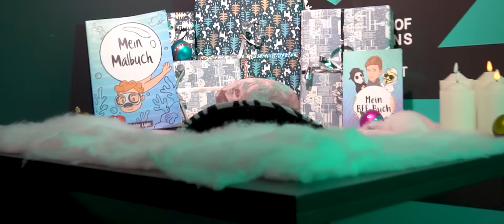Doktor Light ft. GRINCH - Grinch ist Cringe (prod. Loopia) [4K Video]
Ein Riesen Dankeschön ans Museum der Illusionen Stuttgart für die magische Location 🥰

Directed: randomfilmmaker & DOKTOR LIGHT
Lyrics: Loopia & DOKTOR LIGHT
Production: Loopia
Cut: DOKTOR LIGHT
Darsteller: Chriz aka. Karsten